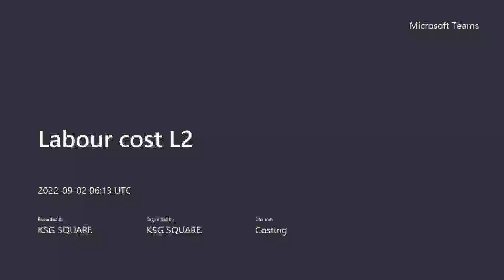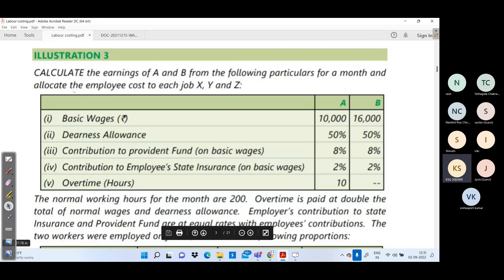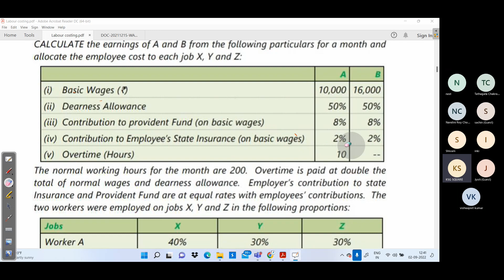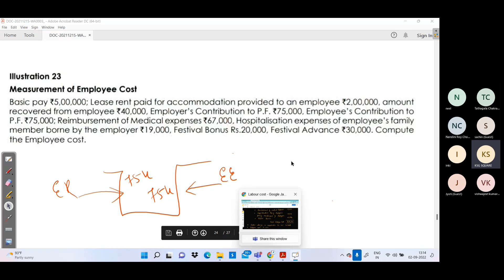Labour cost L2